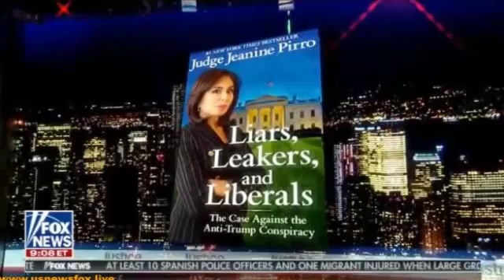Justice With Judge Jeanine 10/20/18 [FULL] | Breaking Fox News Today | October 20, 2018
Please leave a channel subscription to help us achieve 50,000 subscriptions as soon as possible